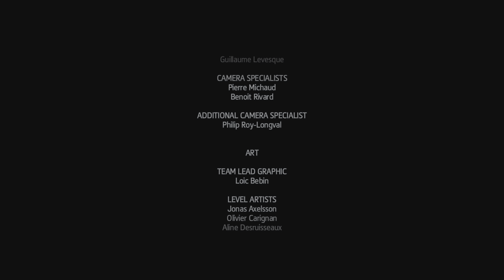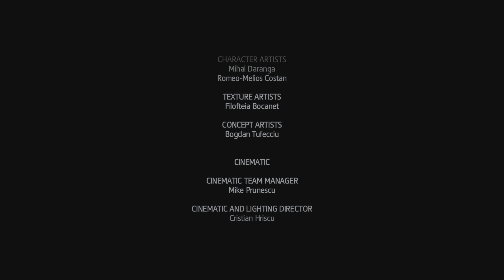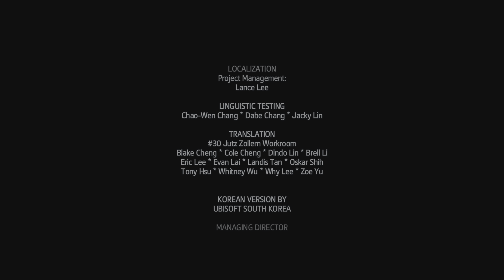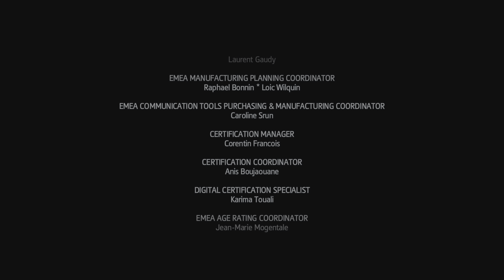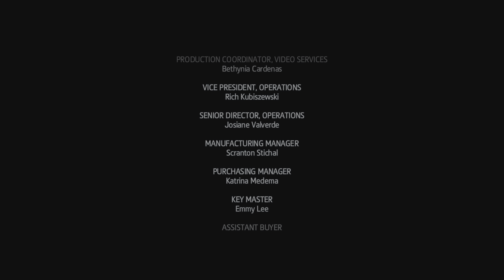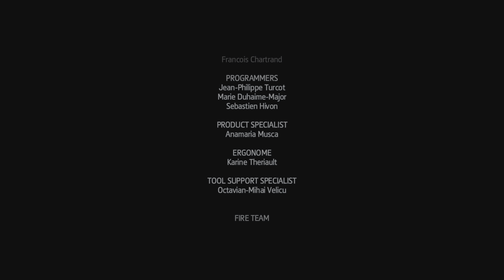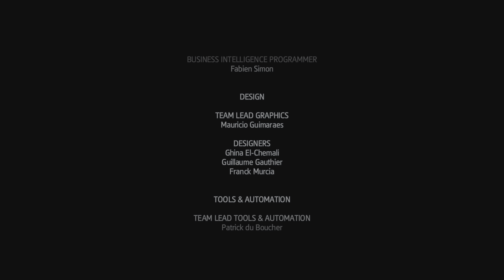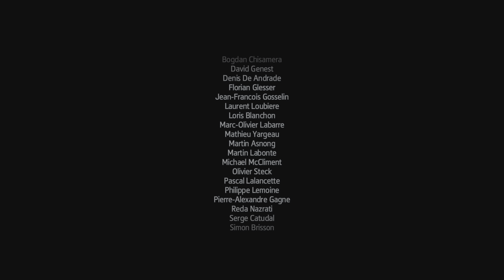Assassin's Creed: Rogue Remastered - Ending #30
AC: Rogue Remastered - Ending #30

Assassin's Creed: Rogue Remastered

My Playthrough of Assassin's Creed: Rogue Remastered - (PS4 Version) But Played on My PS5 No Commentary.

(Bonus Content) - Coming Soon!.
100% story sync & The Legendary ship Battles

(SideNote)
Feel Free To Pause The Video Anytime When Reading Notes or Letters In The Bottle, Some Parts May Have Some Fails or Deaths But It Happen So Makes a Good Laugh or Funny Deaths.